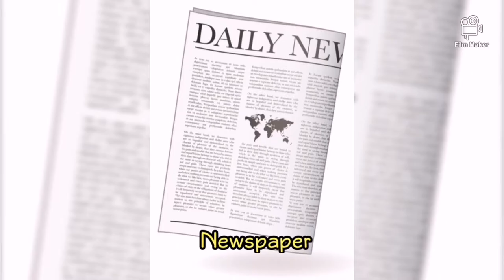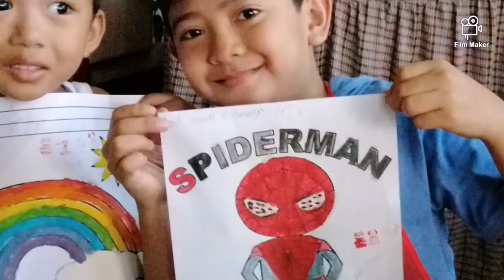Painting with Lyrix and EG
Device used
Editor: Film Maker
Phone: Huawie Y9 Pro 2019